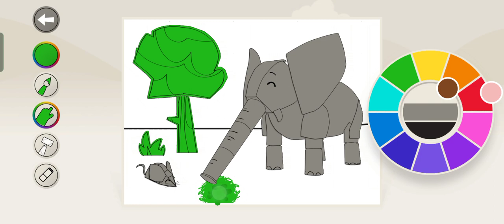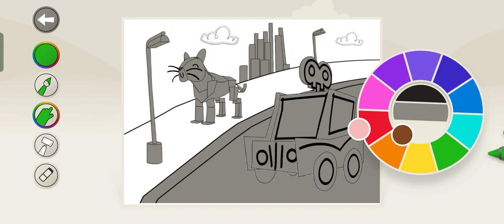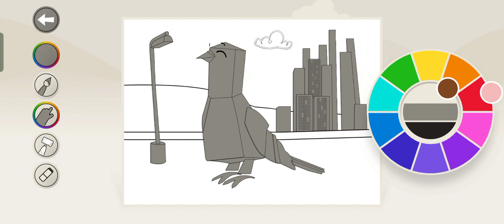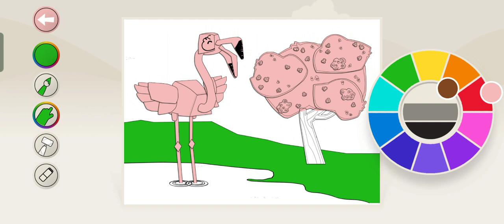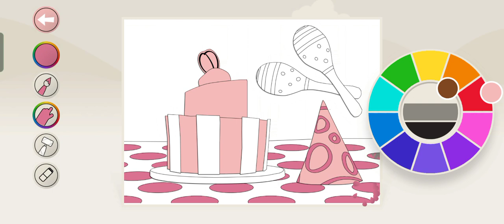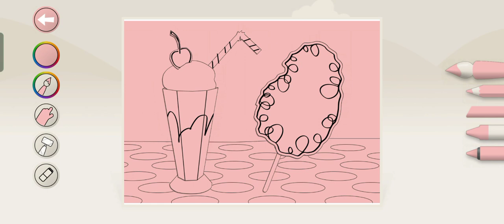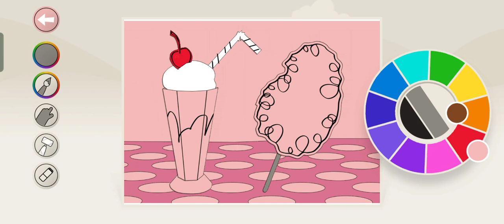Colourblocks World Walkthrough Part 3